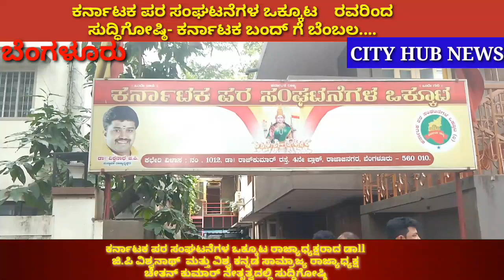ಕರ್ನಾಟಕ ಪರ ಸಂಘಟನೆಗಳ ಒಕ್ಕೂಟ ರವರಿಂದ ಸುದ್ಧಿಗೋಷ್ಠಿ- ಕರ್ನಾಟಕ ಬಂದ್ ಗೆ ಬೆಂಬಲ....